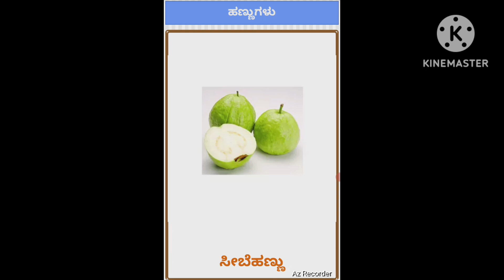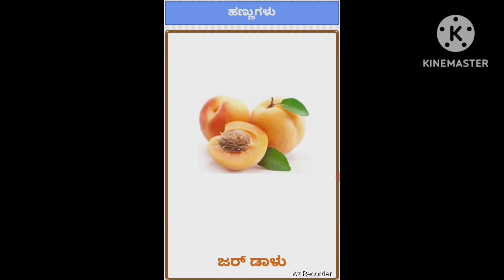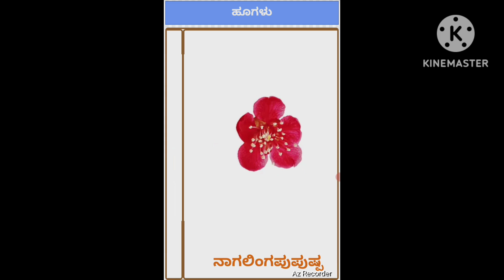ಹಣ್ಣುಗಳು ಮತ್ತು ತರಕಾರಿಗಳು ಮತ್ತು ಹೂಗಳು ಕನ್ನಡ ಕಿಡ್ಸ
ಕನ್ನಡ ಕಿಡ್ಸ